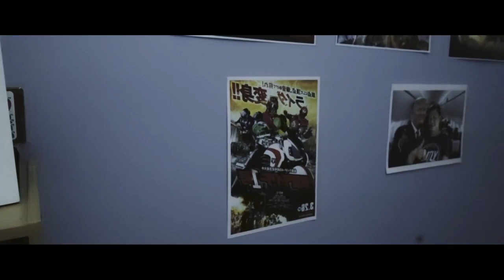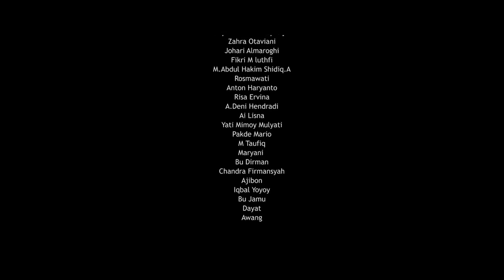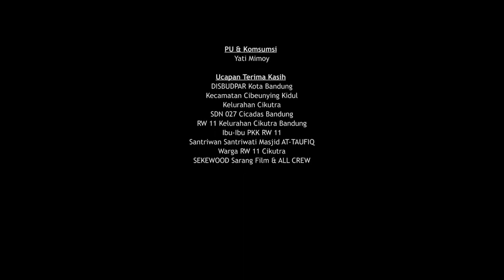BIUR NGAPUNG (Terbanglah..)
Film juara thn 2018 di Festival Film berBasis Kewilayahan yg diselenggarakan oleh Dinas Kebudayaan dan Pariwisata Kota Bandung.